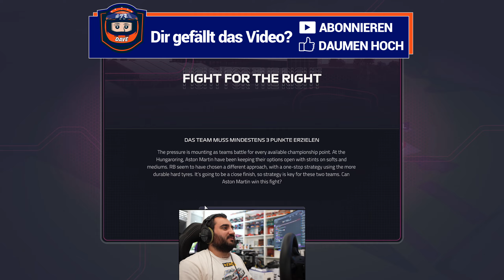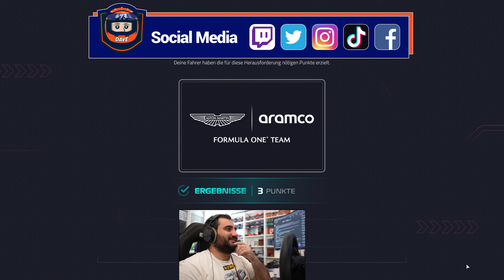Punktet Aston Martin in Ungarn? | F1 Manager 24 Szenario #2